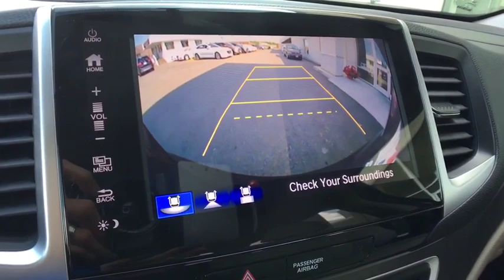2017 Honda Pilot Vestal, Binghamton, Ithaca, Johnson City, Big Flats, NY H524966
Used 2017 Honda Pilot available in Vestal, New York at Miller Auto Team. Servicing the Binghamton, Ithaca, Johnson City, Big Flats, NY area.